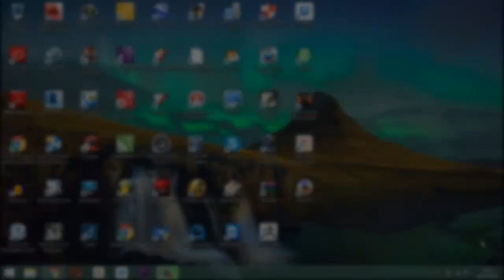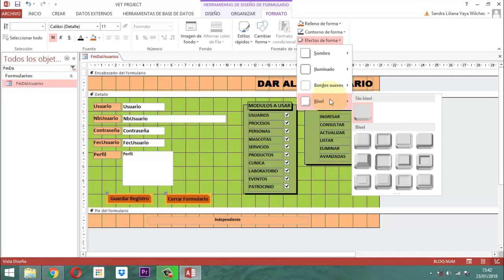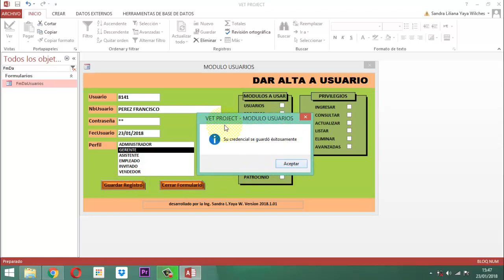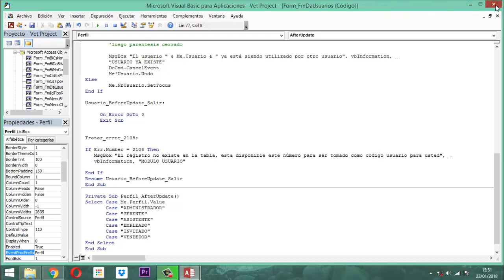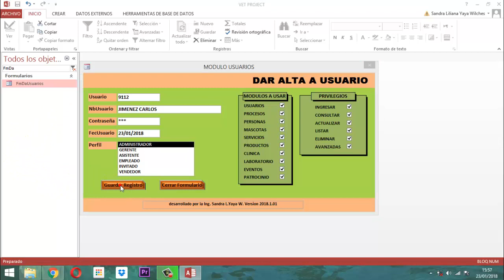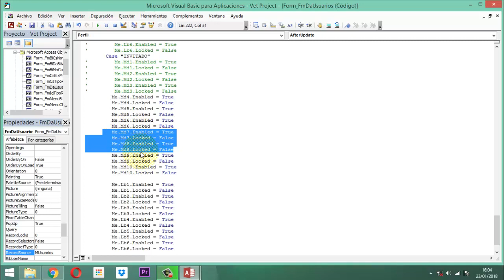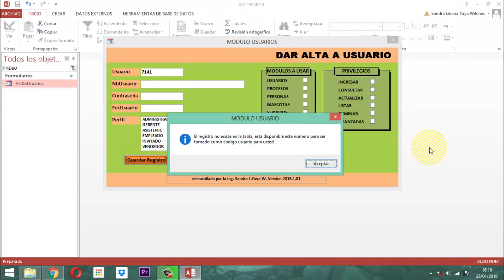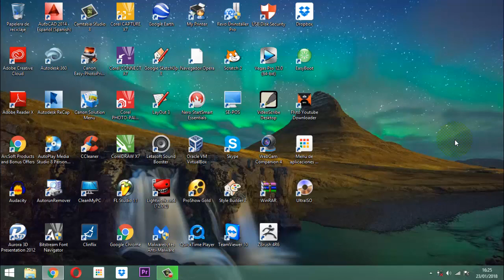Vet Project 026 Módulo Usuarios P06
Adaptando el código vba para perfiles en la tabla usuarios del módulo usuarios base de datos relacional Vet Project Proyecto Veterinario entrega 6.

Este es el enlace con el código usuario parte 1 que trata en el video